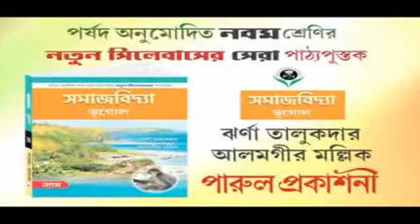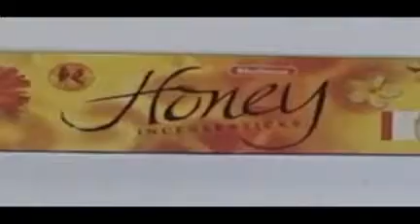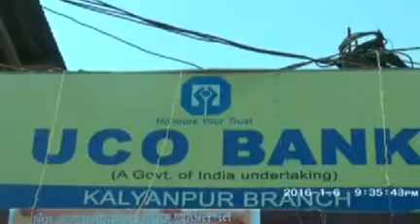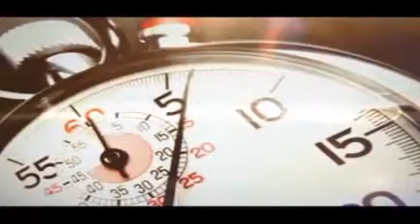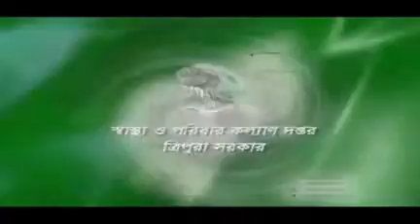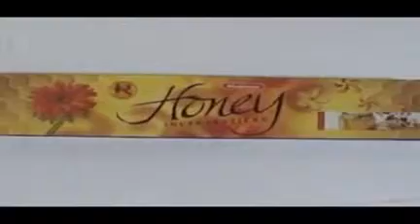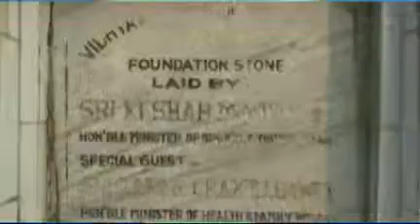06 01 16 Bang 2